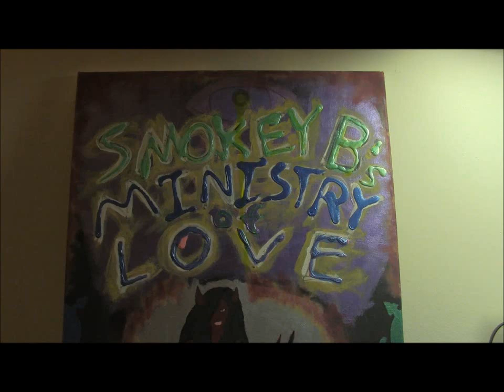Ghetto Byrd Gear Test - MXR Blue Box + EHX Small Clone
About the first two minutes is just the Blue Box; the rest is various combinations of the Blue Box with the Small Clone. Just about every combination is explored, thus the video's generous length.

The sound is a Gibson Les Paul with P-90s, running through the pedals, into a Samson C-Valve Pre-amp, then into the console.